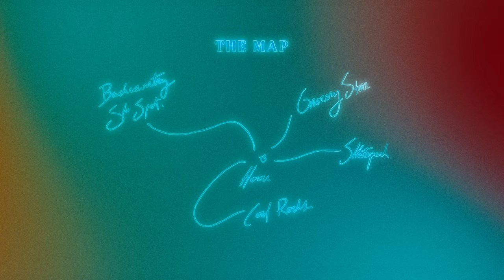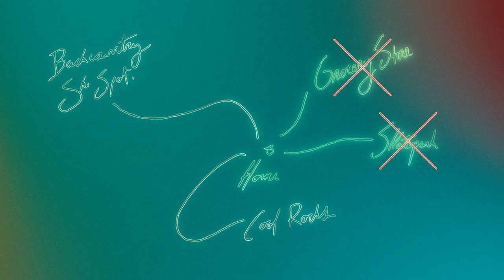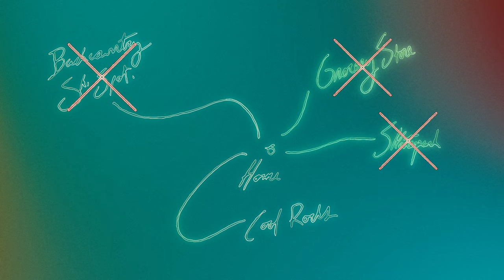I replaced my dream van with an electric bike...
I've never been a believer in the electric bike movement (for people my age that is). They don't seem to solve any real problems. Even so, I decided to try to fit one into my lifestyle that offers me an alternative to driving my diesel van all over the place all the time. Maybe this is a good environmental move? I'm very dubious of that (what with the battery manufacturing process) but hey, here's to trying something new. The company didn't pay me, they just sent me the bike. Good thing because honestly. I wouldn't have bought one haha. I did have fun though!

Directed and edited by  @Shaffer Nickel
Additional filming by Ryan Taylor and Jake Raber

SMALL THINGS I CAN'T LIVE W/O
Memory card
Travel tripod
Skate tool carabiner
Travel coffee brewer
Travel water heater
Camera bag

AUDIO
My voice-over microphone
Favorite on-camera microphone
Second favorite on-camera microphone

CAMERAS
My main camera
My second camera
Best 'all around' lens
Most buttery lens
Favorite ND filters

LIGHTING
Best lights ever
Second best light ever
Best diffusion

VAN ACCESSORIES
Car play screen
Backup battery and jump-starter
Epic blanket